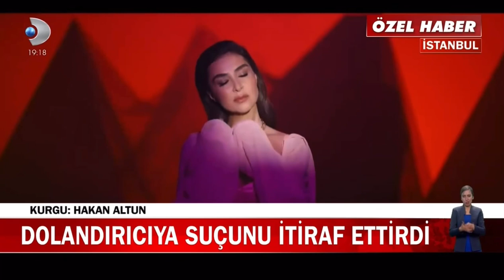Şarkıcı Ebru Elver’e Dolandırıcılık Şoku